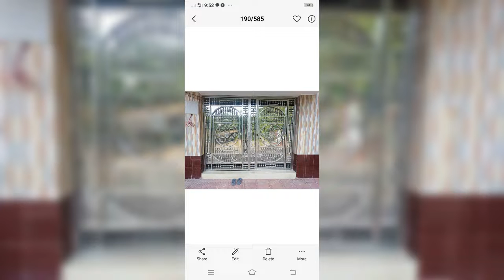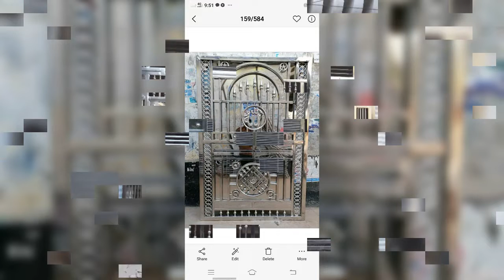এস এস ডিজাইন গেট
এস এস ডিজাইন গেট অসাধারণ করে ফুটিয়ে তোলা চমৎকার ডিজাইন গেট এসএস সবসময় সুন্দর যখন আপনি মুছে রাখবেন তখন যদি আপনার মাল আপনি না মুছেন তাহলে এটি কালসা হয়ে জাবে বা মরিছা আসবে এদিকে লক্ষ্য রাখবেন আর যে কোন গেট তৈরি করেন বা যেখানে তৈরি করেন ভালো একটা ফিনিশিং আশা করবেন কোম্পানির কাছ থেকে কারণ ফিনিশিং হচ্ছে সবচেয়ে বড় কাজ আর ফিনিশিং ব্বপ সবচেয়ে বেশি হতে হবে এবং ভালো হতে হবে আর আপনাদের সবসময় প্রতি 15 দিনে একবার হলেও এসএস মুছতে হবে গেট হক রিলিং হক যেটাই হোক তাহলে এসএস সবসময় ক্লিন থাকবে